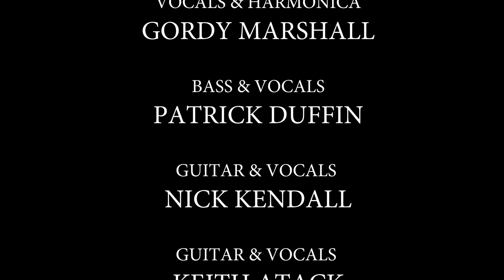Never Comes The Day - Performed by GO NOW! a Tribute to THE MOODY BLUES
Legend of a Band productions present GO NOW! The Music of The MOODY BLUES - performing an acoustic version of Never Comes The Day by The Moody Blues.